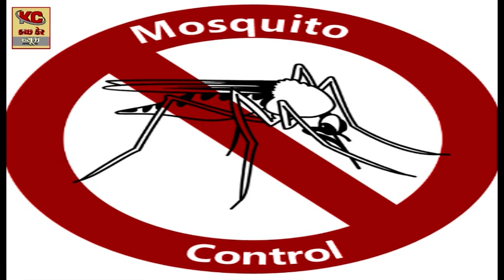મલેરિયા વધારે ઘાતક બની શકે છે અત્યારની બે દવાની અસર થવા લાગી ઓછી